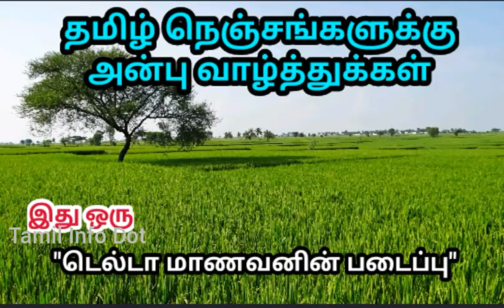விளா மரத்தின் மருத்துவ பண்புகள்!Wood Apple|Feronia Elephantum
விளா மரத்தின் இலை,காய்,பழம்,பட்டை என அனைத்துமே மருத்துவ குணங்கள் கொண்டது.

"தெரியாதவற்றை தெரிந்துக்கொள்வோம்
தெரிந்தவற்றை பகிர்ந்துக்கொள்வோம்"